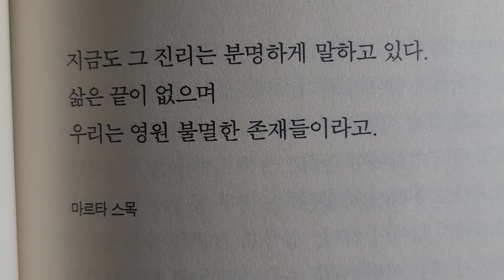다른 길은 없다 ㅡ 시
마르타 스목 지음